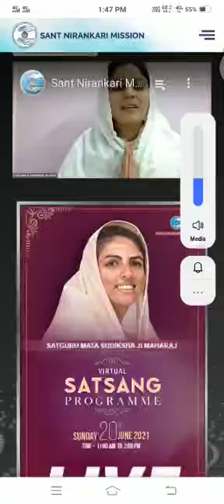20.6.2021 pravachan satguru ke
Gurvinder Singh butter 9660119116